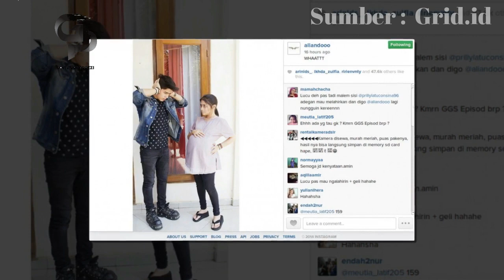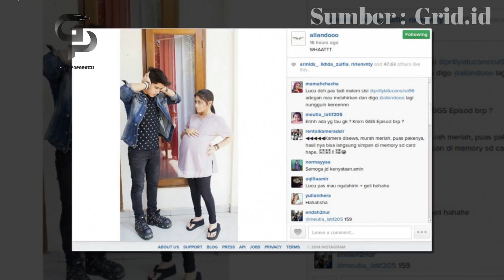6 Artis Hamil Tapi Bohong, Haico Van Der Veken 'Istri' Rangga Azof6 Artis Hamil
6 Artis Hamil Tapi Bohong, Haico Van Der Veken 'Istri' Rangga Azof6 Artis Hamil - Haico Van Der Veken hingga Cut Syifa jajaran artis yang pernah berperan sebagai ibu hamil meski belum menikah dan merasakan kehamilan. Walau hanya adegan sinetron, namun akting mereka sukses mencuri perhatian publik.

Menjadi seorang aktris sinetron tentunya dituntut untuk bisa melakukan akting apa saja, termasuk menjadi ibu hamil. Tak hanya Haico dan Cut Syifa ternyata deretan selebriti ini pernah bermain peran sebagai ibu hamil lho. Lantas siapa sajakah mereka? Simak artikel berikut ini.